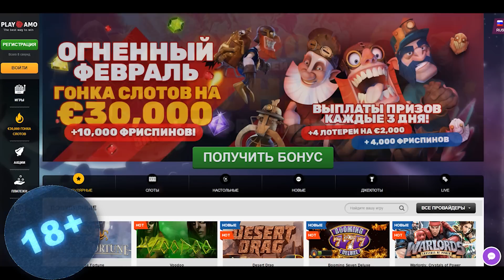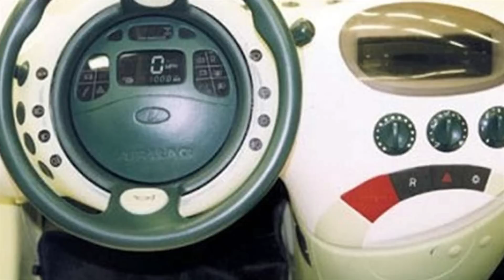10 РУССКИХ МАШИН КОТОРЫЕ ТАК И НЕ ВЫШЛИ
Мы то и дело слышим о том насколько российкий автопром ужасен и не дай бог кому нибудь купить ладу калину, проблем не оберешься. и тут мало с чем можно поспорить. но в истории российских автомобилей бывало разное, то и дело у конструкторов появлялись гениальные идеи но по разным причинам прототипы так и не вышли на конвейер. сегодня мы посмотрим на самые невероятные российские автомобили которые так и не вышли!

ВАЗ-Porsche 2103 – результат сотрудничества компании Porsche с ВАЗом в семидесятые годы прошлого века, да было и такое. констуркторы порше предлоижили такой вот дизайн, но ваз С машины убрали весь хром, включая молдинги и металлические хромированные бампера, заменив последние пластиковыми, в цвет кузова. но в итоге автомобиль и вовсе не вышел, а вышел ВАЗ 2106, оказавшийся проще и дешевле в освоении.

В 1979 году на ВАЗе возникла идея создания открытого четырёхместного электромобиля для обслуживания курортов, выставок, парковых зон и т.п. Ожидалось, что он успеет поработать и на Олимпиаде в Москве, но в автомобиле не были полностью уверены, поэтому на праздник спорта он не поехал. Однако позже этот электромобиль участвовал на многих автовыставках. но Всего было изготовлено только два образца.

газ М-73 «Украинец» — советский полноприводный вездеход, в серию не пошедший. Создавался в качестве «летучки» для сельских механизаторов, что виделось особенно актуальным в свете идущего освоения целины. Испытания выявили высокую проходимость М-73, особенно по рыхлым грунтам и снегу. позже уже на базе этого красавца и были созданы москвич 410 и 411

Во второй половине 80-х годов на ГАЗе началась разработка нового представительского легкового автомобиля ГАЗ-3105, который впоследствии стал мелкосерийным. Серийный выпуск автомобиля (около 250 экземпляров в год) должен был начаться в 1990 году, однако исчезновение основного заказчика — ЦК КПСС — значительно отодвинуло эти планы. а какой был красивый автомобиль, учитывая то что и иномарки в то время не особо блестали дизайном

В начале 1960-х руководство СССР озадачилось созданием перспективного такси, способного стать одним из ярких символов достижений страны. тогда и был создан прототип. Перспективное такси так он назывался(ПТ) имело несущий кузов, который представлял собой симбиоз стального каркаса и стеклопластиковых панелей обшивки. Модный в те времена, пластик казался материалом будущего, но, забегая вперед, оказался малопригодным для массового производства. в итоге лишь один автомобиль успел проработать в такси а проект забросили

ВАЗ 1151 «Гном» не состоялся и запуск производства миниатюрного ситикара с весьма незаурядным экстерьером и не менее веселым названием «Гном». Речь о 500-килограммовой микролитражке длиной два с небольшим метра и посадочной формулой 2+2. Архитектуру для авто позаимствовали у великой и ужасной «Оки». От нее же достались основные узлы и агрегаты. По планам, объемы производства новоявленного «малыша» должны были достичь 10 тысяч автомобилей в год, но модель на конвейер не встала.

Переняв опыт западных коллег, вазовские мастера из Центра стиля решили удивить мир созданием первого советского автомобиля с открытым верхом. Так на свет родилась «Тарга», в основу которой легла стремительно набирающая популярность «восьмерка». В салоне установили каркас безопасности, поверх натянули съемный брезент, а в передние стекла врезали форточки. Получилось, надо признать, довольно необычно. прям как из фильма назад в будущее

семиместный «вагон» с таинственным обозначением «Икс». Правда, он отправился на покой, так и не успев родиться. По слухам, концепт будущего автомобиля спроектировали в масштабе 1:4 и к моменту реализации полноразмерного прототипа должны были оснастить диковинной для нас системой кондиционирования и даже интуитивным круиз-контролем. Однако дальше задуманного дело не пошло. Эксперты сетуют, что виной тому банальное отсутствие средств.

Lada «Рапан»: электрический микровэн
Пожалуй, самым интересным вазовским проектом прошлого века является экспериментальный микровэн на электрической тяге. Концепт, в корне ломающий стереотипы о продуктах отечественной автоиндустрии, продемонстрировали общественности в рамках Парижского автосалона в 1998 году. Надо отметить, у западных экспертов новинка вызвала небывалый интерес. Еще бы, ведь помимо того что она была крайне эксцентричной внешне, так еще и обладала рядом инновационных «примочек». Тольяттинцы интегрировали в рулевое колесо приборный щиток, кресла в салоне оснастили поворотными механизмами.